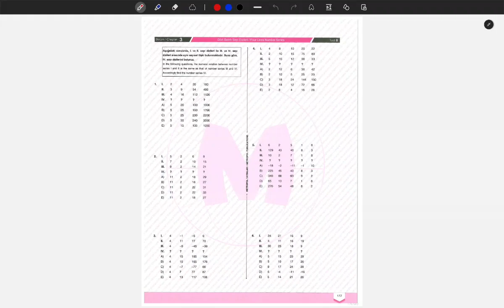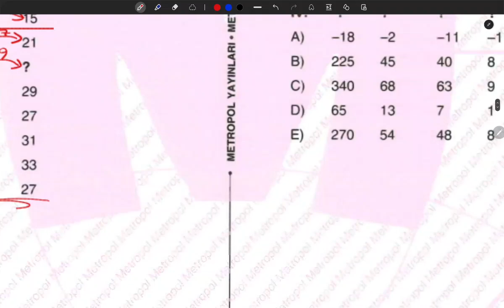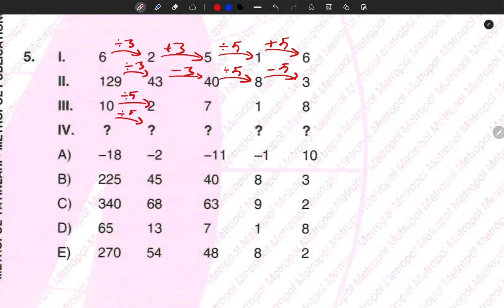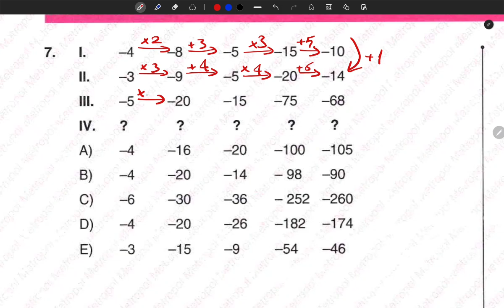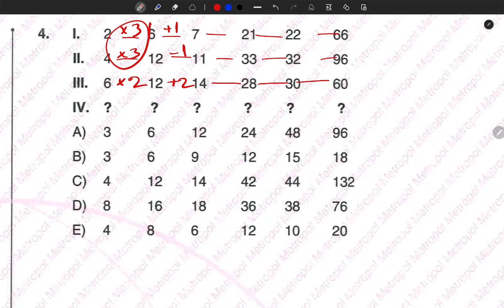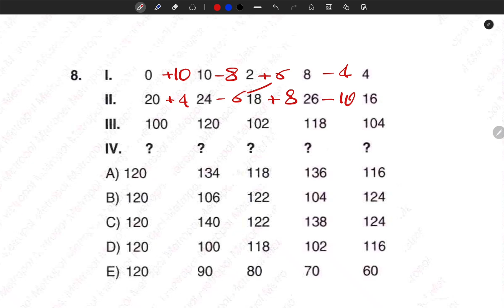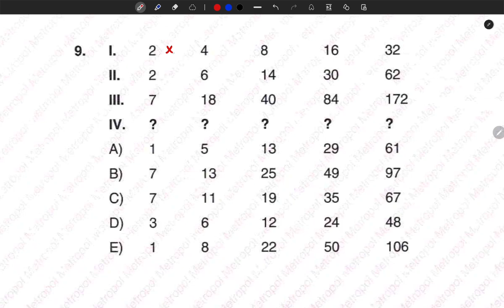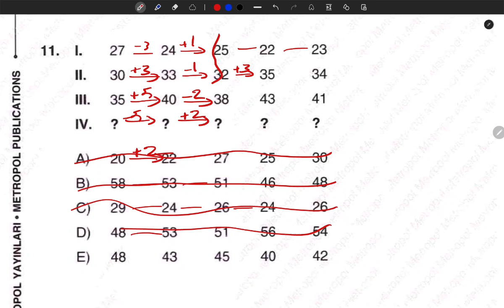YÖS IQ | METROPOL YAYINLARI | SAYI DİZİLERİ KONU ANLATIMI | SORU ÇÖZÜMÜ | TEST 8 - 9 | (2024)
Merhaba arkadaşlar! Bu videoda, YÖS'teki IQ puanlarının ne olduğunu ve nasıl hesaplandığını anlatacağım. Ayrıca, IQ puanlarının önemi ve YÖS'e hazırlanırken IQ puanınızı nasıl yükseltebileceğiniz hakkında da bilgi vereceğim.

Videoda ele alacağımız konular:

YÖS'te IQ testi nedir?
IQ puanı nasıl hesaplanır?
IQ puanlarının önemi nedir?
YÖS'e hazırlanırken IQ puanınızı nasıl yükseltebilirsiniz?
YÖS IQ puanları ile ilgili bazı ipuçları ve püf noktaları
Videoyu izlerken şunlara dikkat edin:

IQ puanı tek başına bir şey ifade etmez. YÖS'teki başarınız, IQ puanınızın yanı sıra matematik ve Türkçe puanlarınıza da bağlıdır.
YÖS'e hazırlanırken IQ puanınızı yükseltmek için yapabileceğiniz birçok şey var. Bu videoda size bazı ipuçları ve püf noktaları vereceğim.
YÖS'e hazırlanmak için kendinize bir çalışma planı oluşturmanız ve planınıza sadık kalmanız önemlidir.